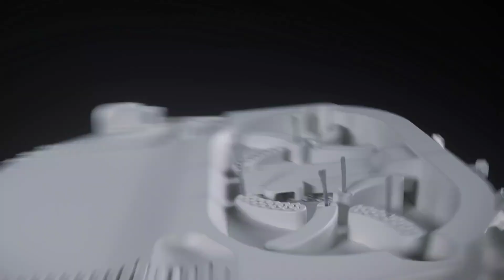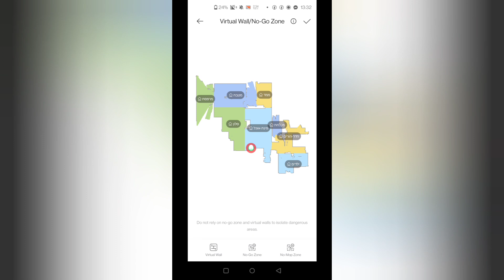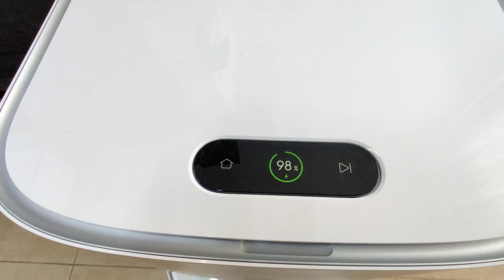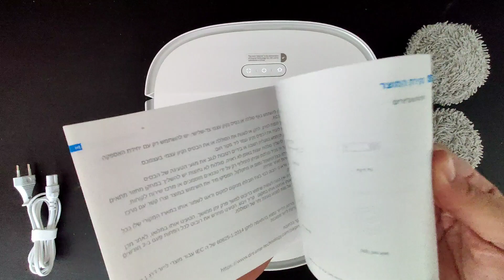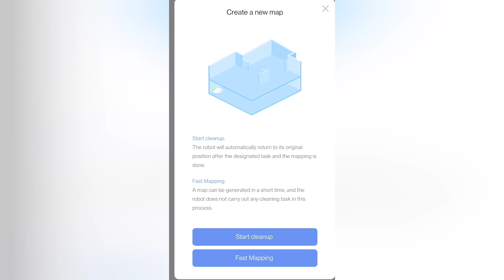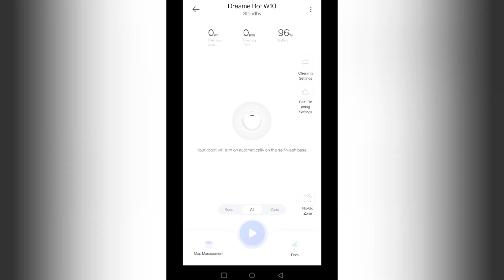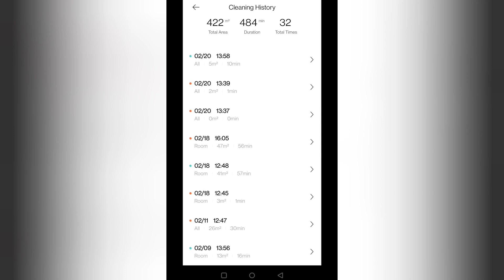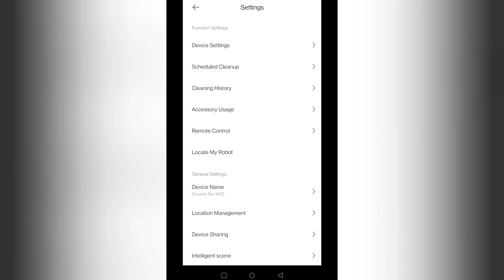שואב אבק רובוטי שוטף Dreame w10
לינק לרכישה עם קופון,
ופרטים טכניים מלאים אודות היוצר,
ניתן למצוא כאן:

שואב רובוטי שוטף חדש בשוק שנראה כהבטחה גדולה!

ואני לא מדבר על עוצמת היניקה המדהימה שלו של 4000PA אלה כמובן על יכולת השטיפה שלו!
נכון ראינו שטיפה דומה בשואב הרובוטי של Narwal T10 אבל כאן יש לנו משהו שונה: גם שאיבה וגם שטיפה באותו זמן!

זוג מטליות מסתובבות הממוקמות בחלק האחורי של השואב , שממש מקרצפות את הרצפה,

ובנוסף לכך השואב גם חוזר לעמדת הטעינה, מנקה את המטליות ע”י שטיפה, וחוזר לשטוף את הבית מאיפה שהפסיק!

⦿ כוח שאיבה של 4000PA – חזק ביותר
⦿ ניקוי שטח של עד 250 מ"ר
⦿ קרצוף אמיתי של הרצפה בזמן שטיפה
⦿ נפח מיכל מים נקיים – 4 ליטר
⦿ נפח מיכל מים משומשים – 4 ליטר
⦿ מערכת שטיפה וייבוש אוטומטית
⦿ שליטה קולית